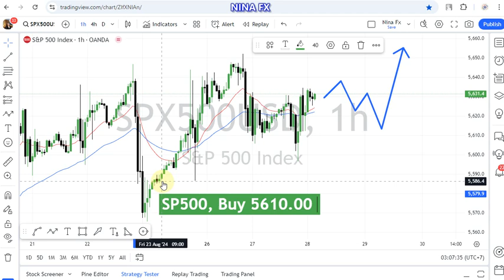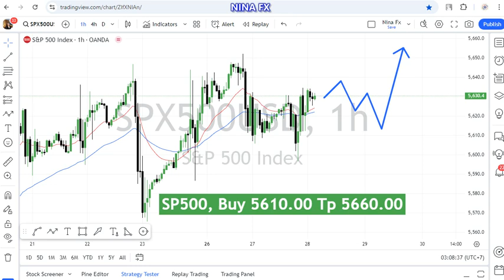S&P 500 Technical Analysis for August 28, 2024